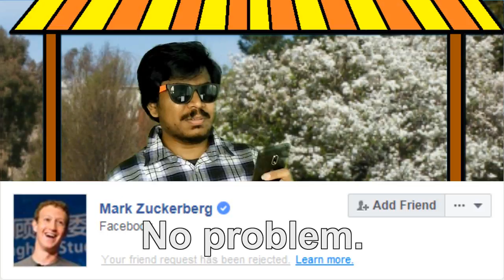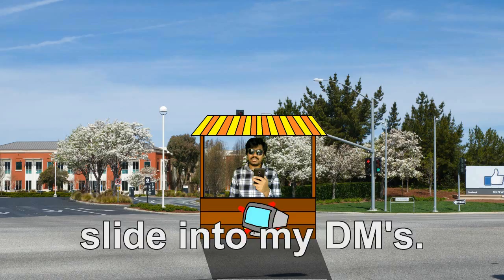Can't CUCC the ZUCC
So in my "I went on a date with Isopod' video, I asked you guys for 100 likes for me to go on a date with Mark Zuckerberg. But you guys went ahead and gave me 500. So here is the video.
Done with dating videos for a while now.

Twitter -  (But keep your cooties away) - @jazfboy

Attributions which are required:
Mark:

Author:lalonyx
MLG Greensceen
Author:Machtig